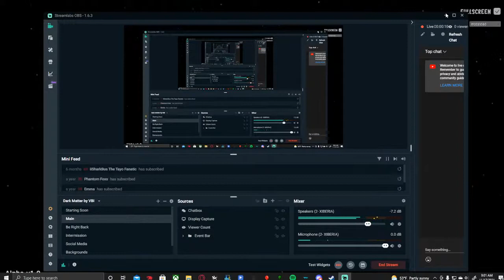alien vs ghost